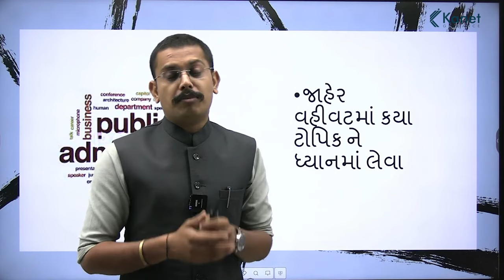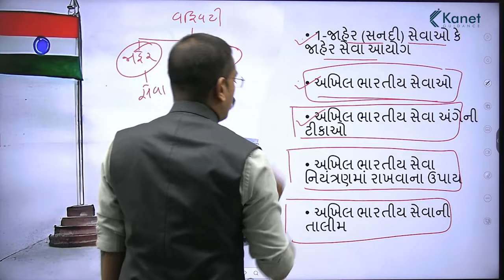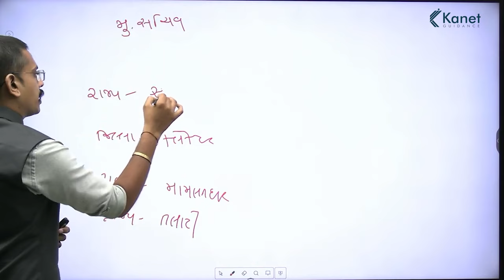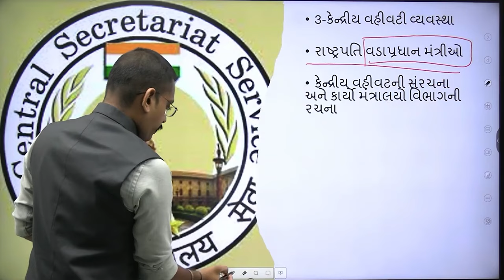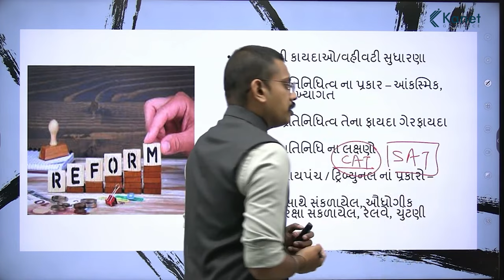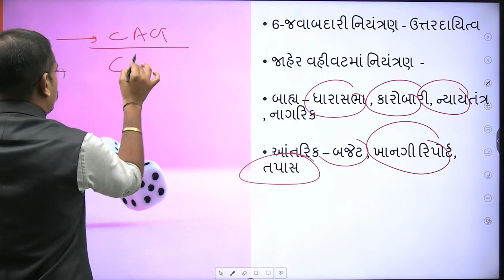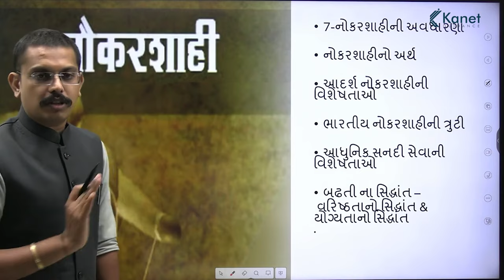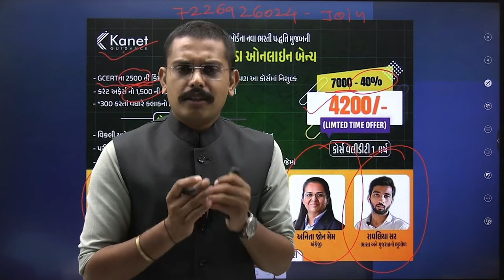જાહેર વહીવટ | Jaher Vahivat | Public Administration | Kanet Guidance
જાહેર વહીવટ
- તૈયારી કેવી રીતે કરવી ???
- ક્યા ક્યા પેટા ટોપિક હોઈ શકે??

આ વીડિઓ અંત સુધી જુઓ અને તમારા મિત્રોને પણ શેર કરો.